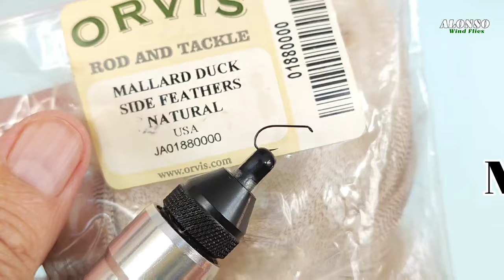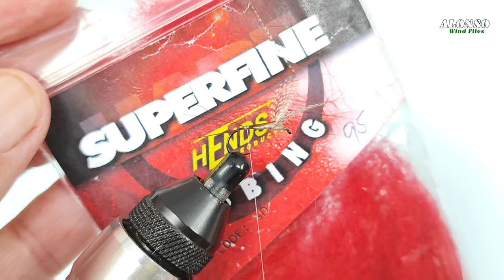Montaje de moscas: Wally Wing Barón Rojo Mayfly. Atado de moscas. Fly tying.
El ala Wally consiste en una pluma que se separa en dos alas creando una apariencia especial del montaje, de la efémera como si tuviese vida propia.
Esta técnica de montaje denominada "Wally Wing" fue inventada por un pescador y montador canadiense llamado Wally Lutz en algún momento de los años 70 logrando unas preciosas moscas entre lo artístico y realista.